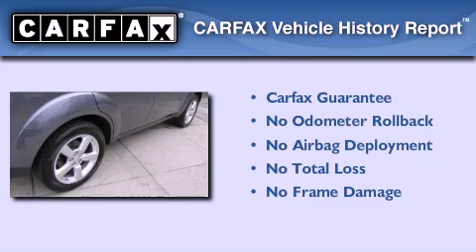Preowned 2007 Mitsubishi Outlander Gonzales LA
We've been honored to serve the Baton Rouge LA area , we promise that your experience at our dealership will exceed your expectations !

 Year : 2007
 Make : Mitsubishi
 Model : Outlander
 Engine : Gas V6 3.0L/
 Trans . : Automatic
 Exterior : Graphite Gray Pearl
 Miles : 46,096
 Interior : Black
 Stock : MI009059

 Preowned 2007 Mitsubishi Outlander Baton Rouge LA